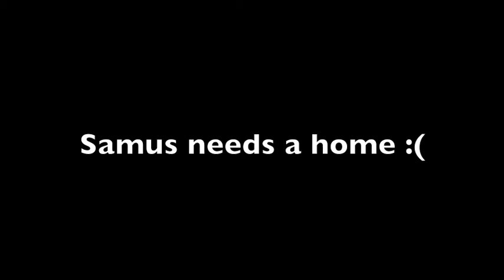Samus The Stray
My first video in a long while. Feels good to be editing again.

We found this stray dog with no home. And when we took her to the vet office (to find owners) the doc says she may be in heat or pregnant. So I'm kinda worried that no one will take her from us (we are giving her away for free). Mom is planning to give her a pregnancy test after we had her for 45 days. So that way we can start telling people she's not pregnant but urgently needs to get fixed.

This dog is super sweet and energetic. I think she stills act like a puppy because of her playful manner :) Get her riled up and she'll start attacking your feet xD I think the biggest down sides is that when she is separated from humans she barks/cries and will try her hardest to scratch through doors if you leave her in a room. Everything else she does is normal for a dog. Needs to be potty trained, will try to steal food, and try to run out the front door. But that can all be trained if someone has the patience to do it.

Well I'm glad I made this video of her. Get the feeling she's going away sometime in October or November.

P.S. Any Naruto fan will recognize the song I've used for my video.
P.S.S. My dog, Sandy, is actually a  butt sometimes lol
P.S.S.S. I'll try to upload another video in higher quality if I can.